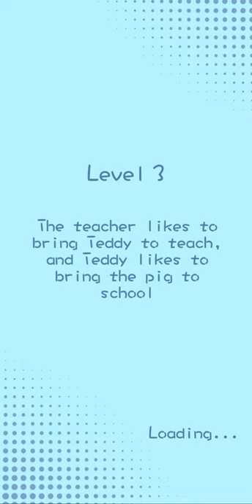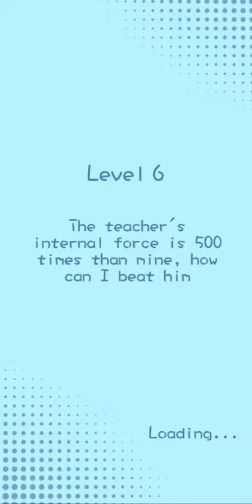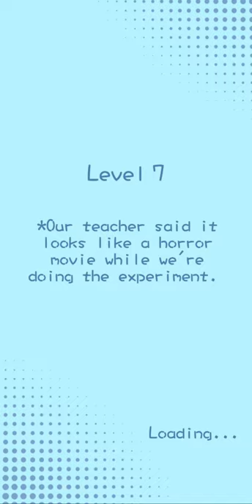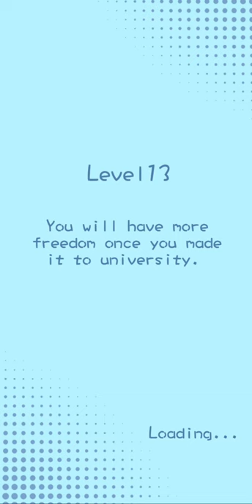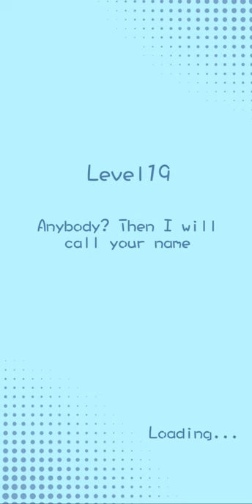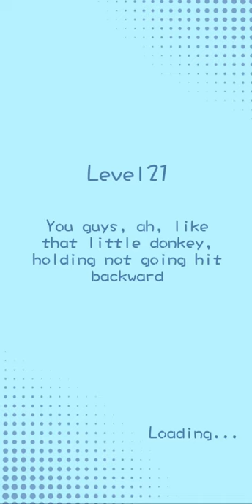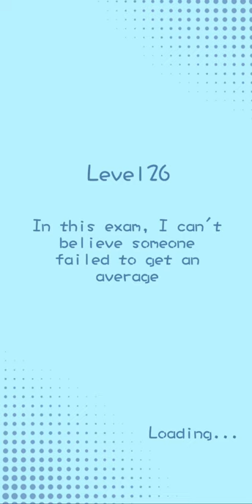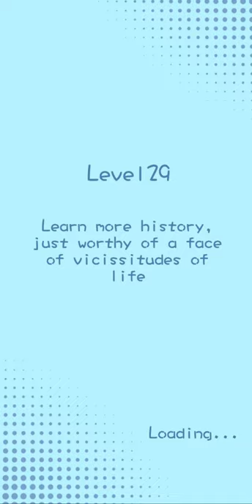[ Neeter ] Comic Rescue Stage 1 - 30 Walkthrough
This is game "Comic Rescue-Brain Games "
Languages :  English, Chinese, Japanese, Korean

It is a story of a tenacious student and teacher fighting with wisdom. The gameplay is very simple, just fight for your comic book!

“Teacher, I just took it out, I didn't even take a peak…”

“Teacher, I just passed by and I have absolutely no intention to peep at the comic book on your hands! I swear！”

“Teacher, what a coincidence, you are here!

”Teacher, it's my fault! It’s all my fault, I should not read comic books in class!

Urgh...omg, what’s going on??!!!

Are you curious now? That’s the secret I will never tell, xoxo;)

Try it yourself and find out! Have fun.

                             ***   Download   ***